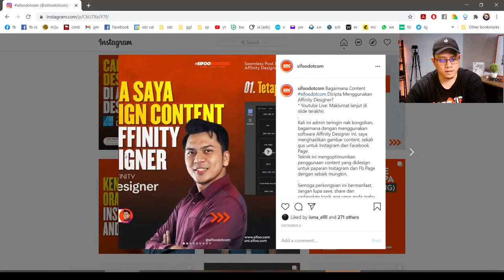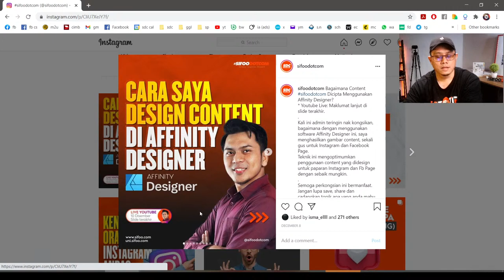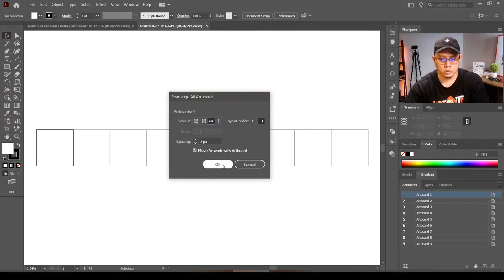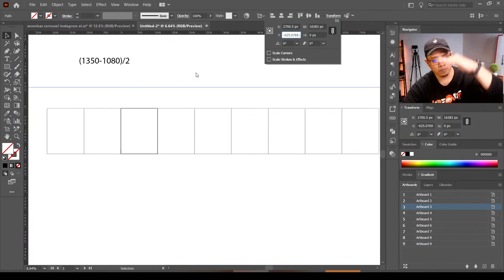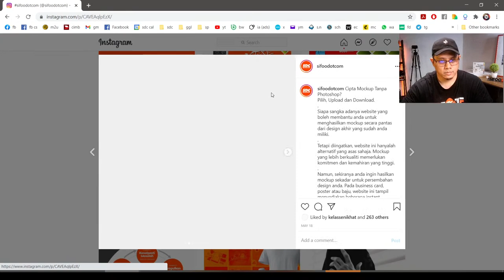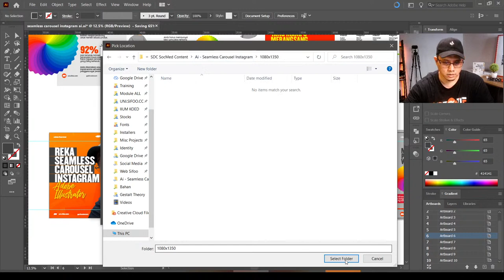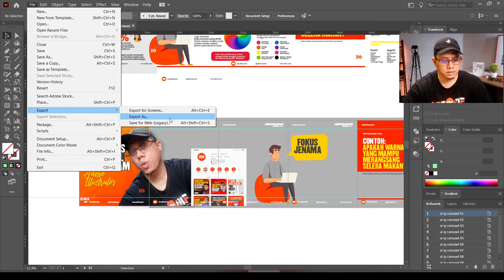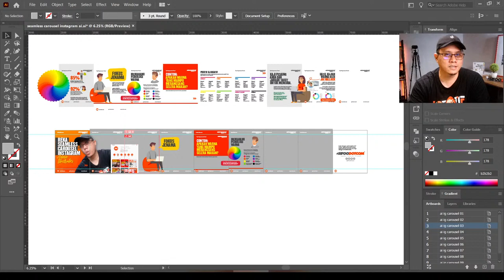Adobe Illustrator: Reka Seamless Instagram Carousel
Carousel adalah teknik paparan content dalam instagram yang kelihatan seperti slaid. Lihat content carousel yang kami buat di instagram @sifoodotcom
Syafiq Azman ada kongsikan dalam instagram sifoodotcom - teknik reka carousel mudah dengan menggunakan Affinity Designer. Sangat hebat sebab boleh export dua saiz sekaligus - satu untuk instagram dan satu lagi untuk facebook.
Daripada perkongsian tersebut, ada yang bertanya bagaimana nak buat teknik yang sama tapi dalam Adobe Illustrator??? Jawapannya, boleh buat juga dalam Adobe Illustrator...
Saksikan video live ini untuk perkongsian cara REKA CAROUSEL INSTAGRAM GUNA ADOBE ILLUSTRATOR oleh Imran Abdul Jabar.

Tutorial Adobe Photoshop, Illustrator, InDesign, Affinity Photo, Designer, Publisher untuk reka grafik dalam Bahasa Melayu / Malaysia oleh SIFOODOTCOM.